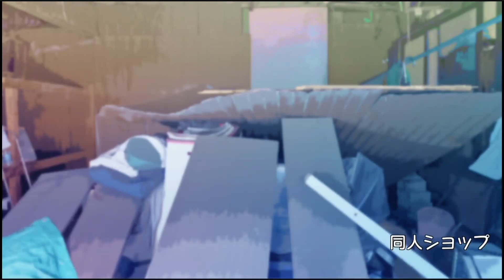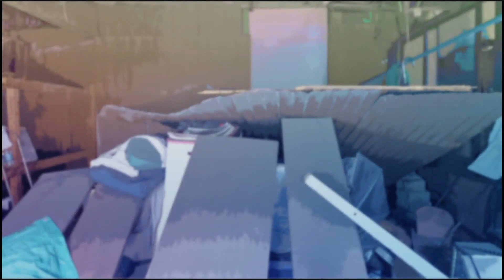史上最もゆるいサバイバル生活。 - 『じんるいのみなさまへ』 実況プレイ part14 ▼【PS4/Switch】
『──あれ…？秋葉原ってこんな感じだったっけ…？』

■Switch版の じんるいのみなさまへ の実況プレイ動画です。
■第五章：「愛と肉しみの日々」
■サクサクとエンディングまで攻略していけたらと思います。
■DLC(追加コンテンツ)の「朱香 Cyxa(しゅか すはーや)」購入済みです。

■過去の日本一ソフトウェアさまの作品で動画投稿させていただいたものです。
過去と未来をつなぎなおす物語。 - 『DESTINY CONNECT：ディスティニーコネクト』 実況プレイ part1 ▼【PS4/Switch】

探偵と殺人鬼の心を持つ青年の物語。 - 『殺人探偵ジャック・ザ・リッパー』 実況プレイ part1 ▼【PS4/Switch】

【隠れた名作】人形と心を通わす少女のミュージカルRPG - 『マール王国の人形姫』 実況プレイ part1

▼家族と再会するために少女は幾度の夜を巡る - 夜廻 よまわり 実況プレイ #1【Yomawari: Night Alone】【ホラーゲーム】

▼廃墟で目を覚ました少女の記憶を巡る - ホタルノニッキ 実況プレイ #1【The Firefly Diary】

■タイトル：じんるいのみなさまへ
■本体：PS4 / Switch
■発売日：2019年6月27日
■キャラクターデザイン：春夏冬 ゆう 様
■その他：出来るだけサクサク攻略していきます。CERO「B」指定の作品です。